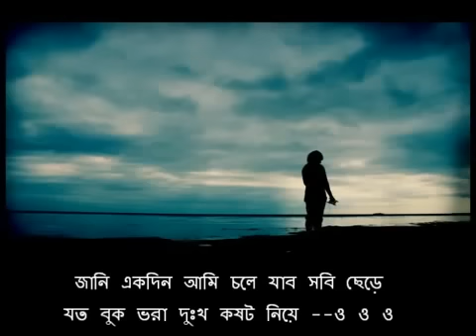Hridoy Khan Jani ekdin ami chole jabo Lyrics YouTube